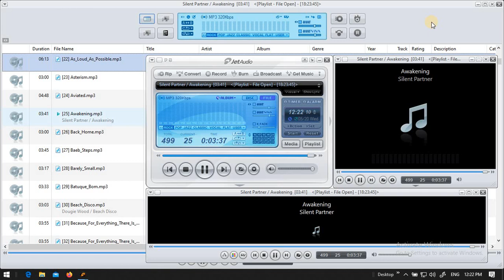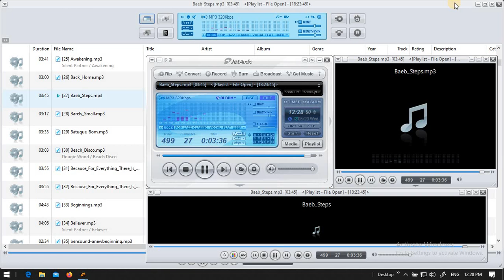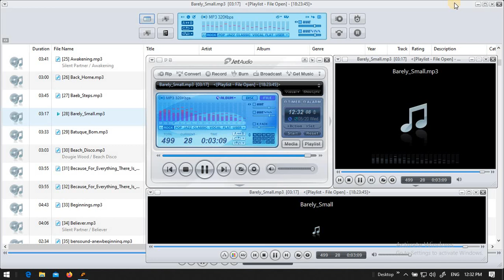Music Audio for vlog no CPR [ kuya batya music ] Audio #07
Music audio credit to owner

MUSIC PLAYER:
   Jet audio